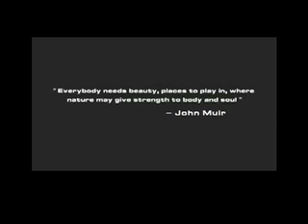Sounders FC are born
The presentation announcing Seattle Sounders FC as the 15th club in Major League Soccer for 2009.